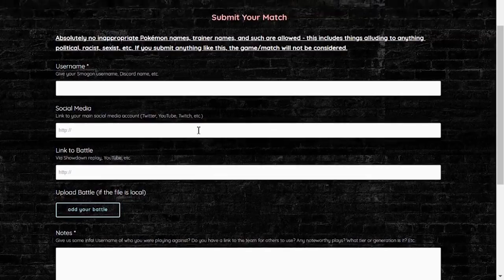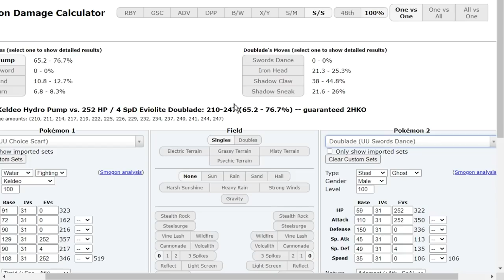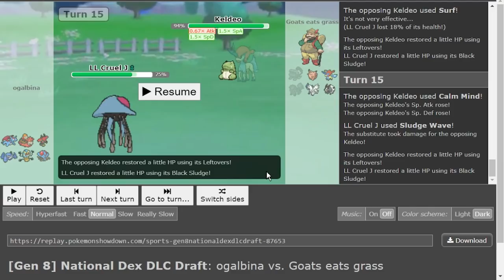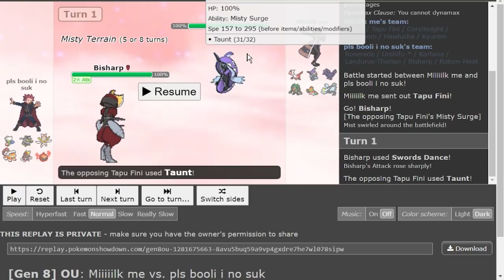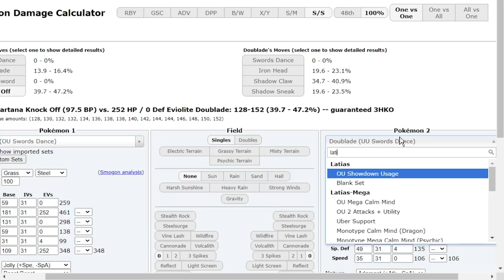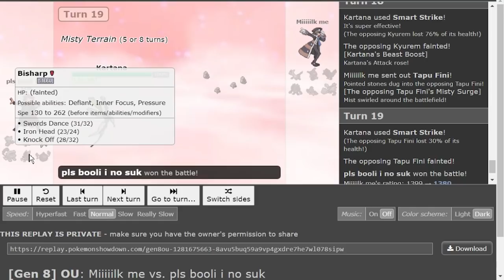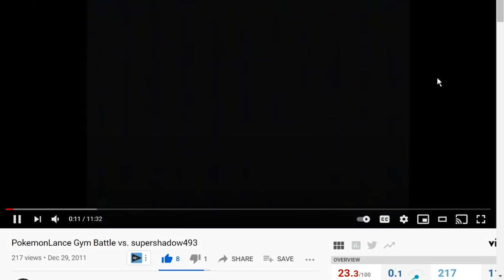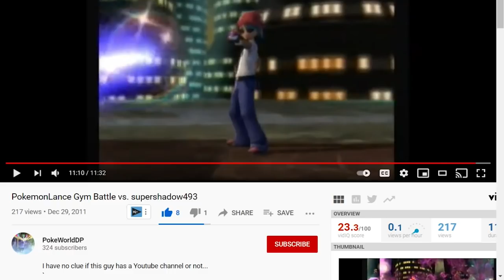SHEER FORCE MEGA CAMERUPT DESTRUCTION | Reviewing YOUR Battles | Aim Higher! Sword and Shield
Eruption Mega Camerupt put in so much work. Back with another episode of Aim Higher where we watch YOUR battles and replays!
Big shout out to everyone who submitted today, if they left links they will be down below. As I said, this series isn't limited to just Pokemon Sword and Shield.

00:00 Aim Higher with Choice Specs Keldeo!
21:51 Hyper Voice Drampa is a Problem!
35:29 This Is How You Use ERUPTION MEGA CAMERUPT!
48:56 Making the BL Knights Proud with Roserade!
1:01:20 Dustox annoying Mewtwo on Pokemon Battle Revolution!

asfgerthrrth Enjoy!